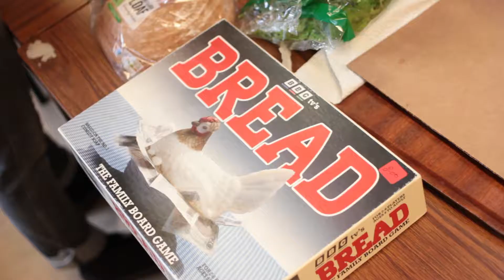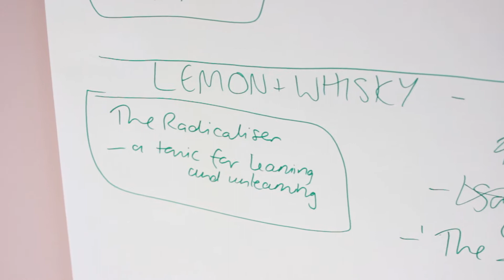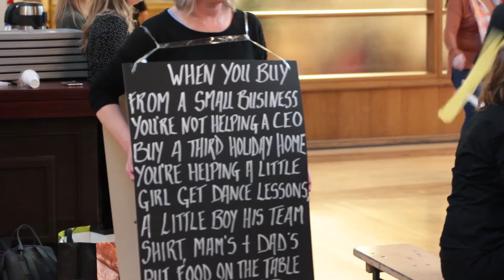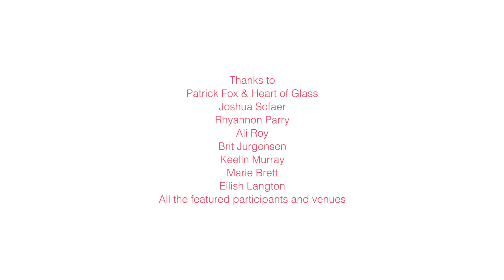With For About 3: Making a Meal of It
With For About is an annual conference about socially engaged art organised by Heart of Glass in St Helens. The title of this year's conference was Making a Meal of It and, in a change from the normal format, participants were invited to collectively source local ingredients and create, serve and eat a meal.